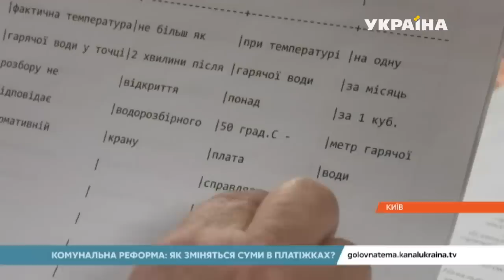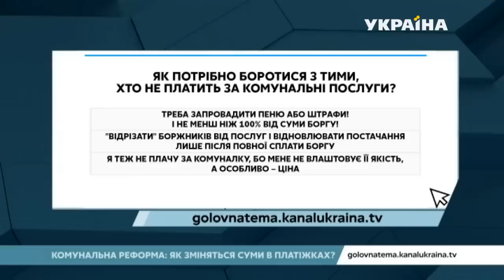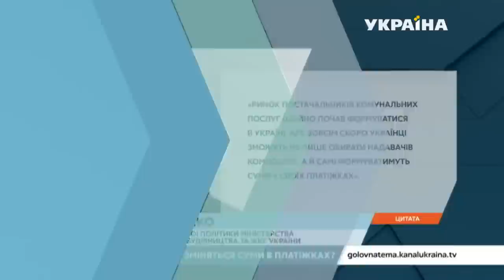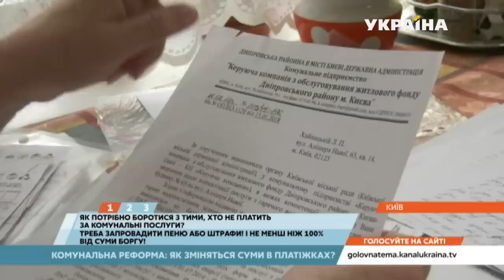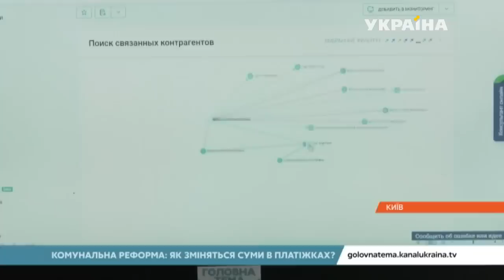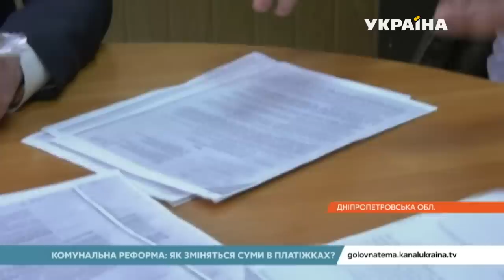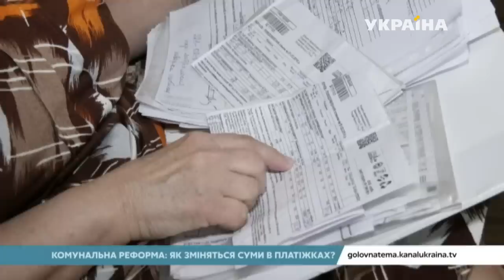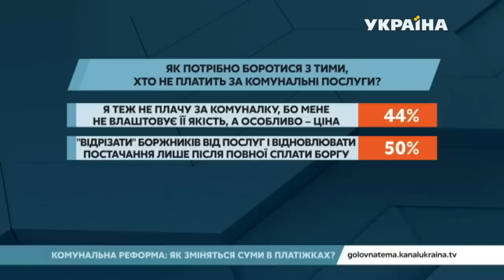Комунальна реформа: як зміняться суми в платіжках? (Випуск 65) | Головна тема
Новий закон про комуналку : чи буде революція у сфері житлово-комунальних послуг?

Скільки щоденної пені будуть нараховувати за несвоєчасну сплату комунальних послуг?

Якою буде абонентська плати за користування комунальними послугами, незалежно від показів лічильника?

Чи будуть відключати неплатників за тепло і гарячу воду від систем постачання?

Як позбутися несправедливого боргу за комуналку?

Скільки будемо платити за комуналку?

Як не помилитися обираючи постачальника компослуг?

Які тарифи пропонують українцям за компослуги?

Як боротися з компаніями, що надають неякісні компослуги?

В які комунальні афери можуть потрапити мешканці багатоквартирних будинків?